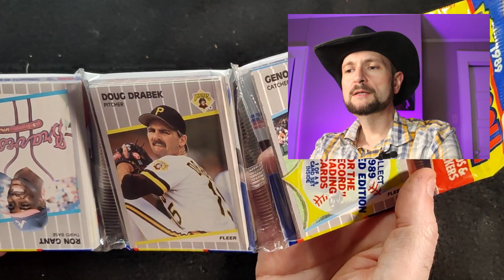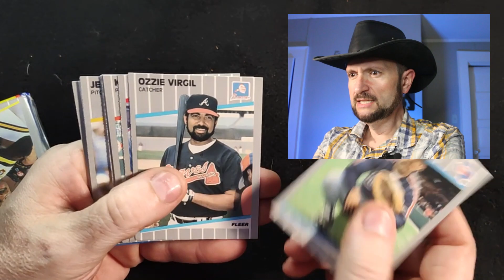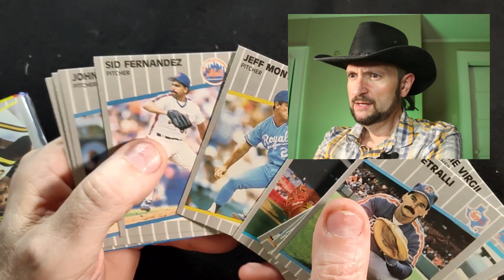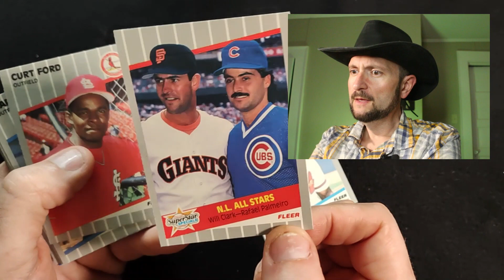CONTEST TIME !! Opening a rack pack of 1989 Fleer baseball and a chance to win some cool prizes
Ball Card Zero opens a rack pack of 1989 looking for a Ken Griffey Jr, Randy Johnson or Gary Sheffield rookie, or maybe even a Bill Ripken FF cards. Also, find out how you can win some cool prizes just by watching a future video.